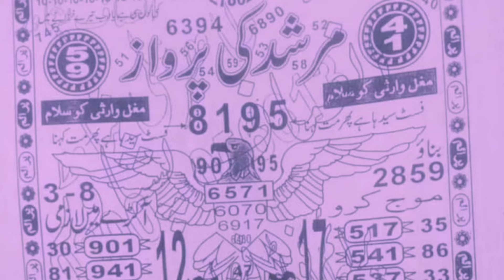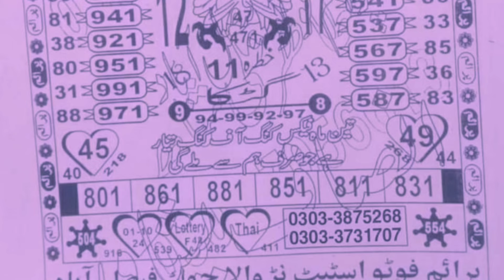prize Bond guess paper |prize bond pàther ki dunia photo state paper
priz bond photo state

Al prime photo state paper most
Watching this channel